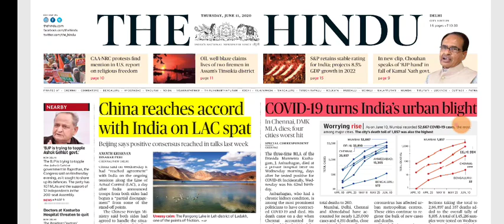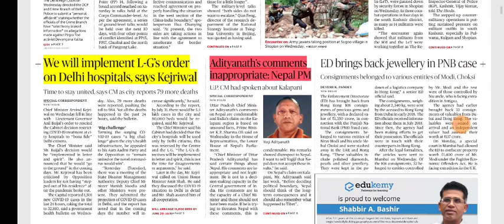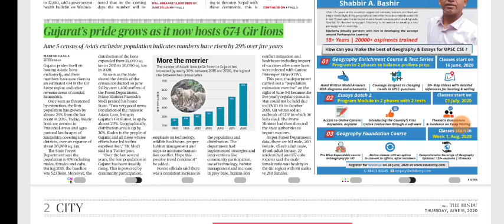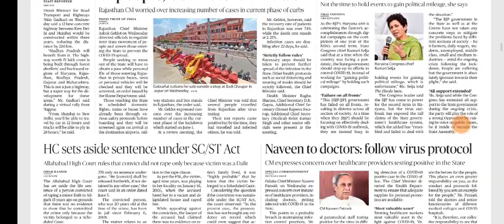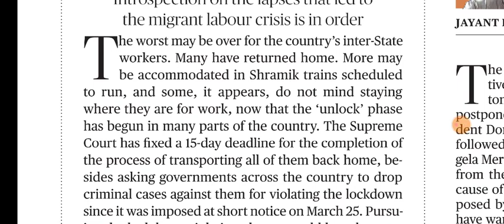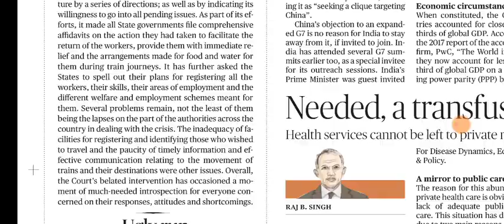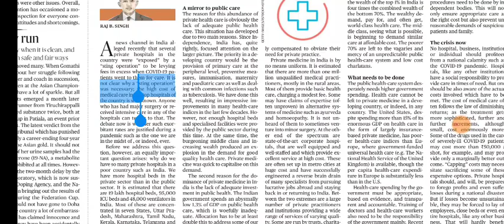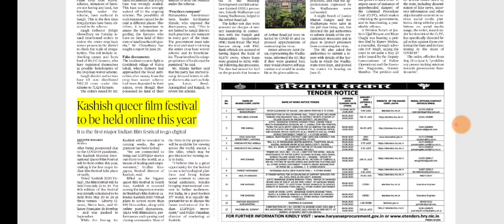11 June 2020 The Hindu Editorial Analysis | Editorials Simplified | Ayushi Joshi | Achieve IAS